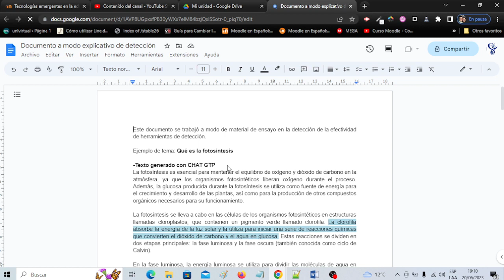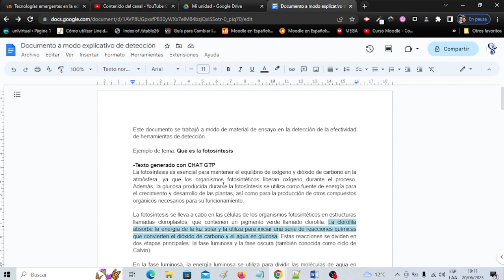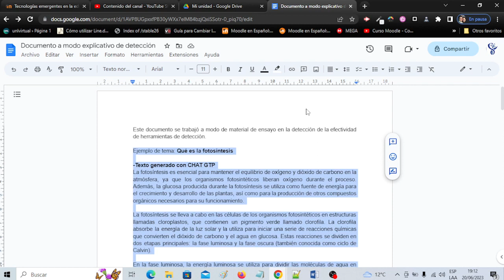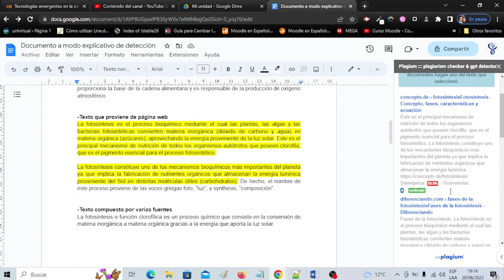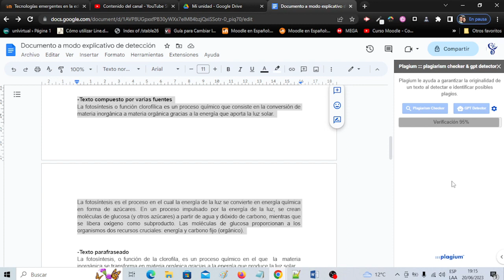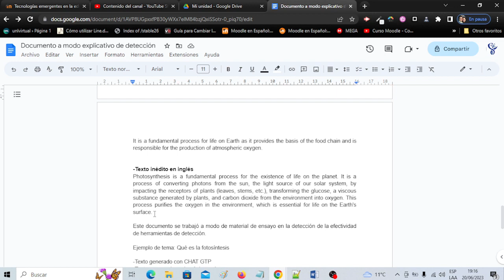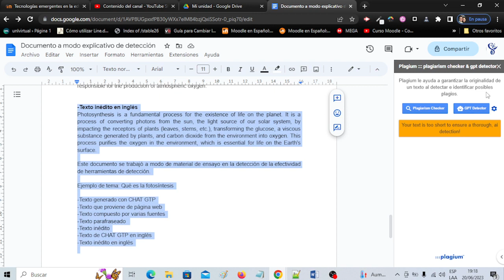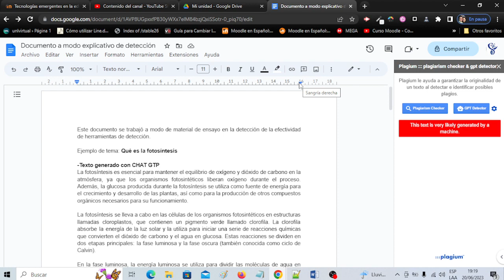Cómo usar eficazmente el detector de plagio en Google Docs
Google docs como detector de plagio. La mejor herramienta para 2024 gratuita. Gestión de informes.